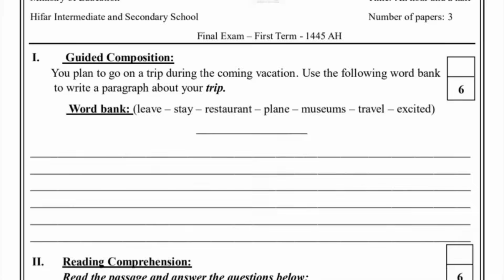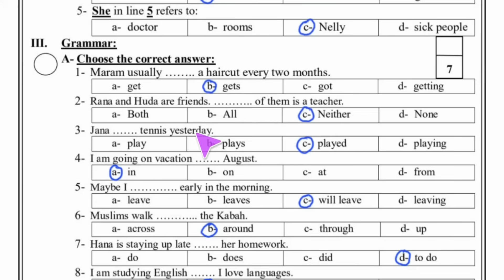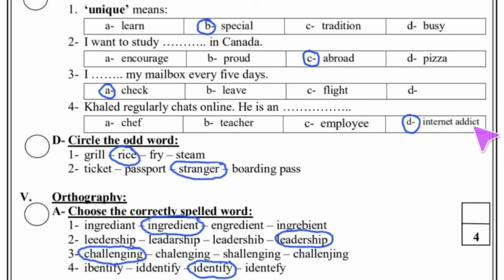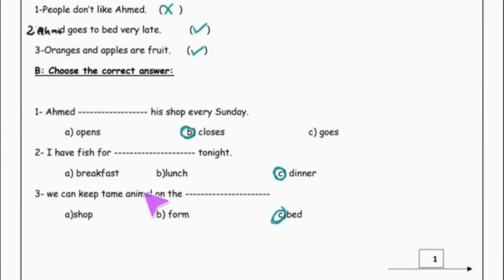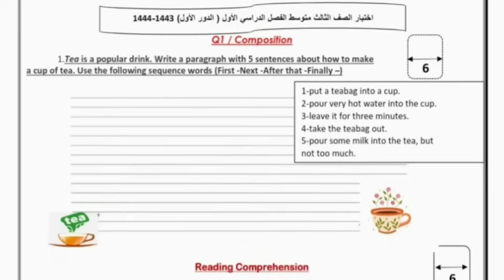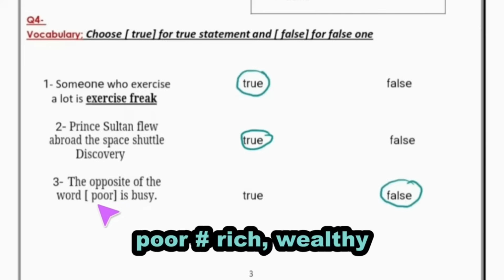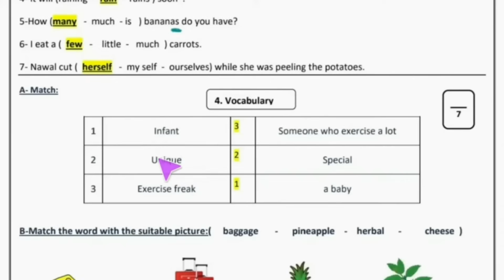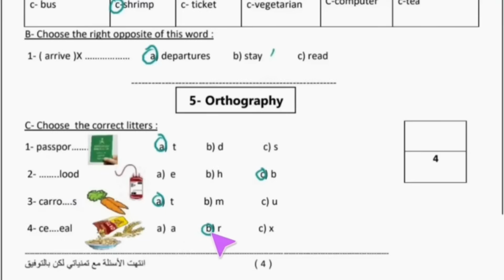نماذج اختبار انجليزي نهائي للصف الثالث متوسط الفصل الدراسي الأول ( 5 نماذج) مجددة